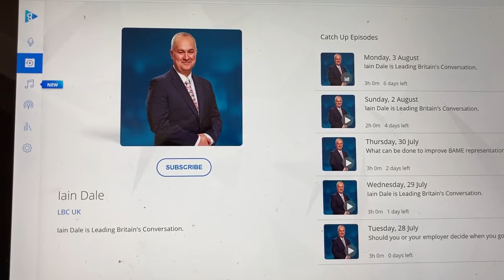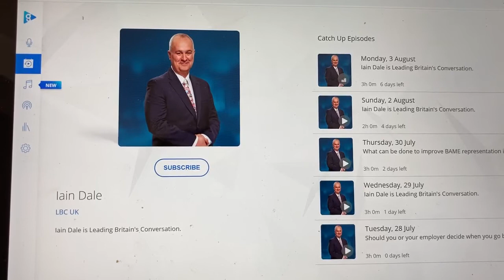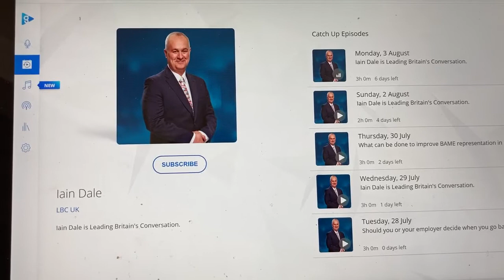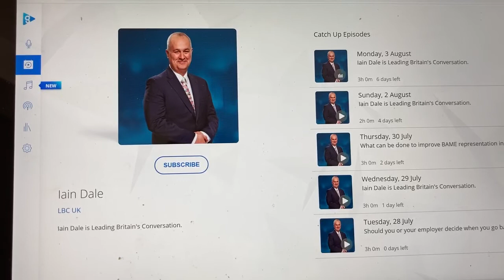Theatre job losses - BectuOnAir with LBC (August 2020) | BECTU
Philippa Childs talks to Iain Dale about theatre job losses and the negative impact of COVID-19.

Explore the latest Bectu news, advice and resources on our website now